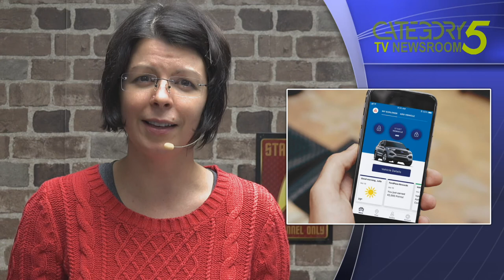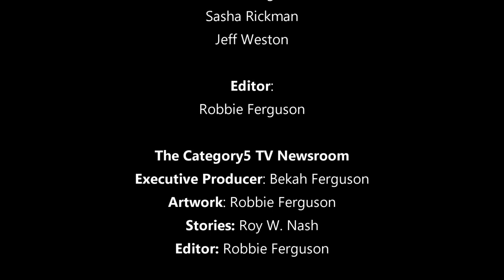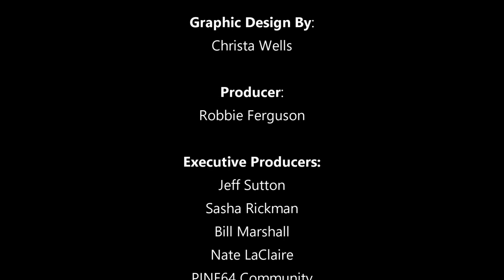Benign police drones, nuclear hack, Adobe disconnects paid users, rental "smart" car is stupid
- Police Scotland has unveiled a new aerial drone system to assist them in searches for missing and vulnerable people.
- After initially denying it, the Nuclear Power Corporation of India has now confirmed that their network of nuclear power plants has been hacked.
- Amidst an already rocky ship following their response to US sanctions in Venezuela, Adobe continues to falter in the eyes of users, making a security blunder that exposed around 7.5 million user records to the public.
- An interesting and unexpected flaw in how smart devices work has turned up as five months after returning a rental car, the customer discovered that he can still track the vehicle, lock and unlock it, and even start and stop its engine.